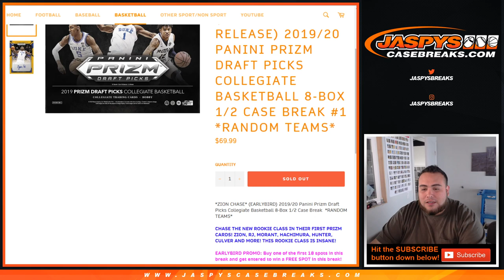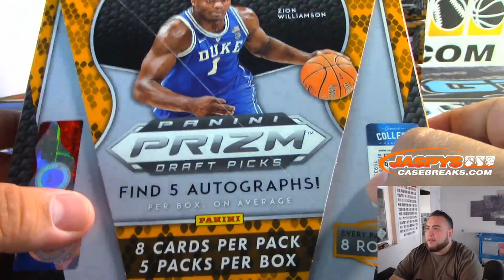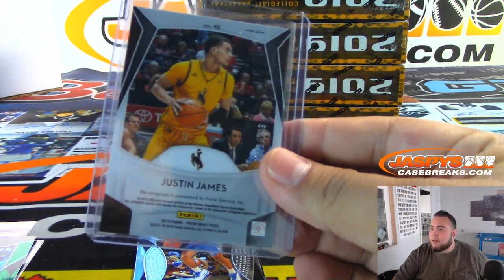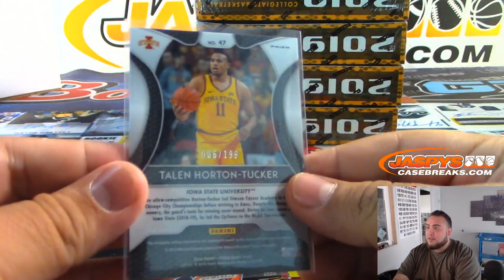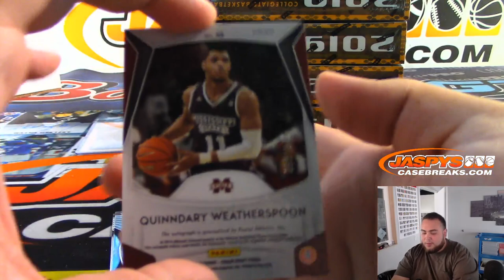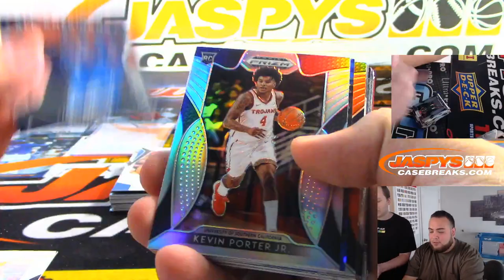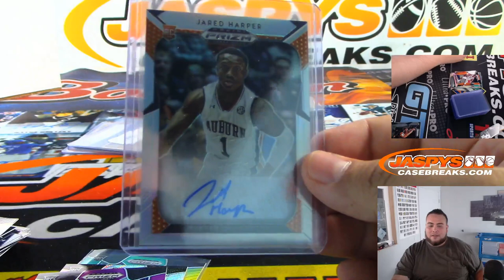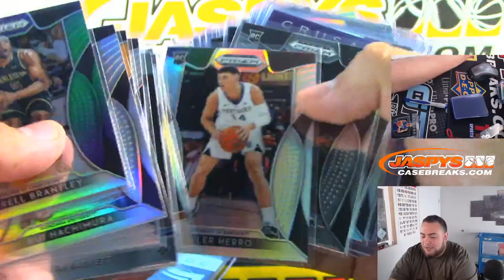WED. 10/16 - 2019/20 PRIZM DRAFT PICKS COLLEGIATE BASKETBALL 8-BOX 1/2 CASE BREAK #1 *RANDOM TEAMS*